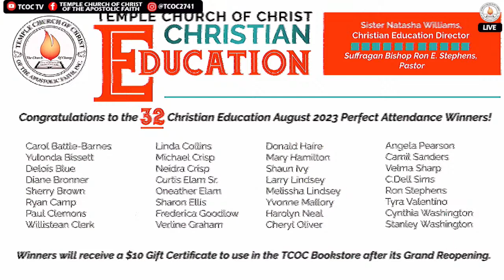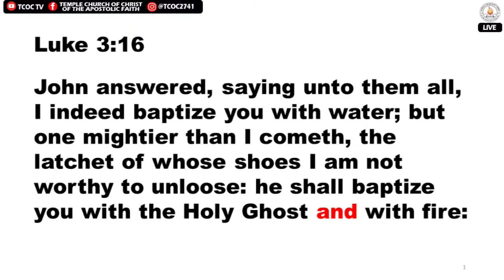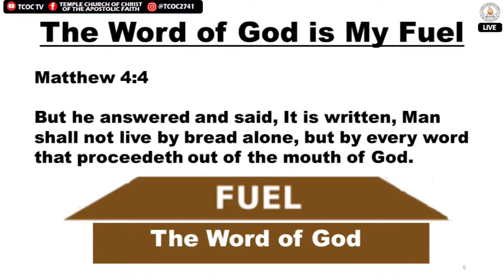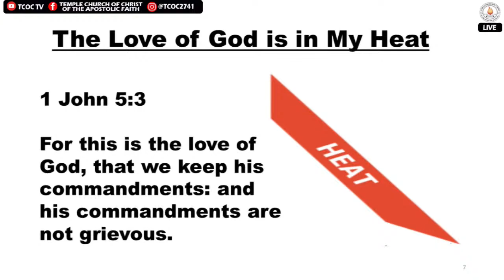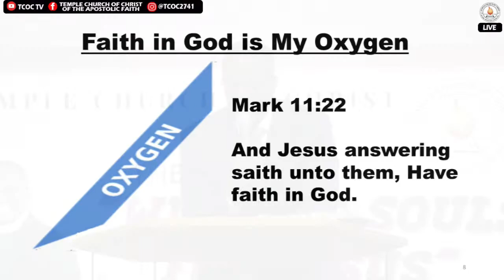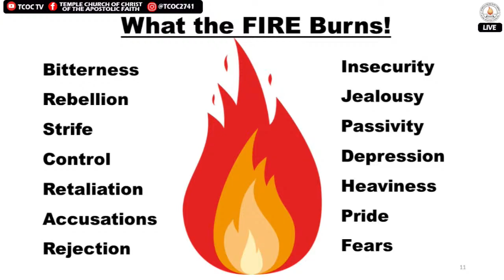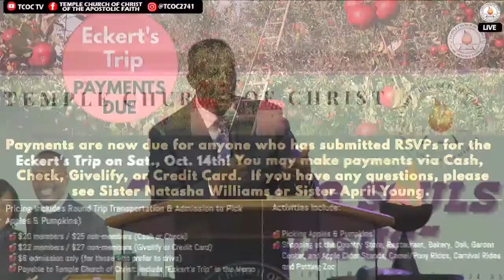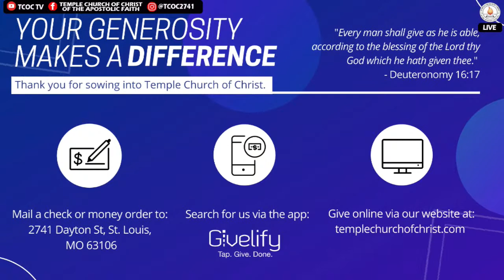“The Fire That Burns!” - Bishop Ron E. Stephens, - Sunday Worship Experience (10th September 2023)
“The Fire That Burns!” - Bishop Ron E. Stephens, Speaker - TCOC Sunday Morning Worship Experience (10th September 2023)

Suffragan Bishop Ron E. Stephens will deliver a life-changing Sunday message titled, “The Fire That Burns!” Fire refines, burns, and consumes. The Word of God, Faith, and the
Love of God combined is FIRE! The prophets of old had fire in their bones. Today, lukewarmness pervades many of our churches. Yet, Jesus said you shall receive the Holy Ghost and fire! Where is the fire? Join us and learn how to get your fire back! Don’t miss this powerful message!
If you are disconnected from this stream, please visit our